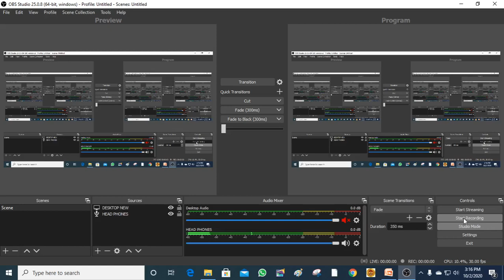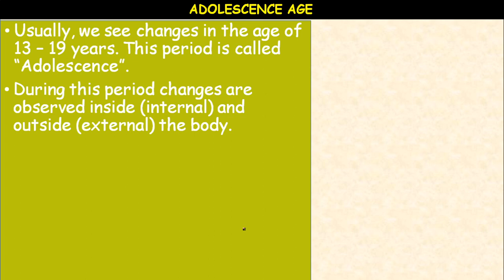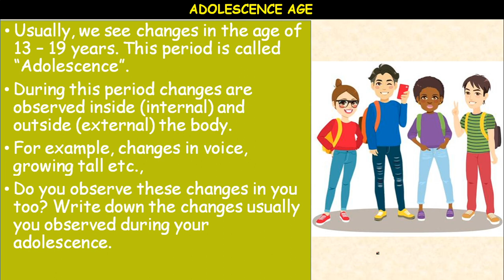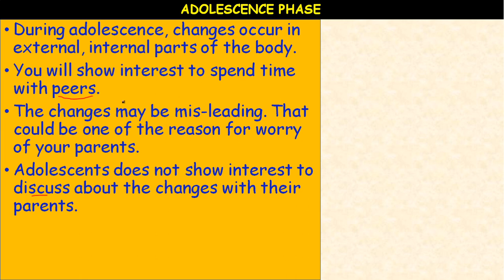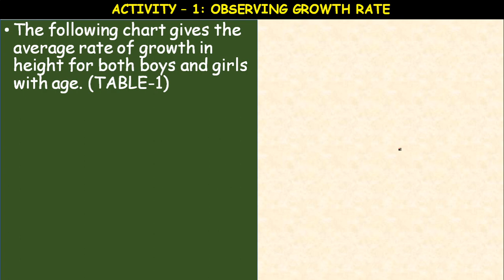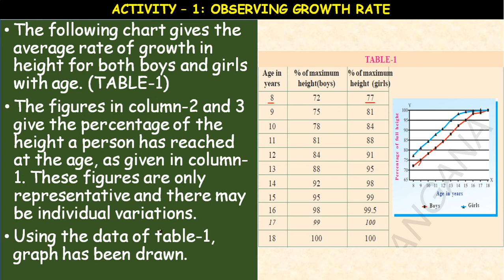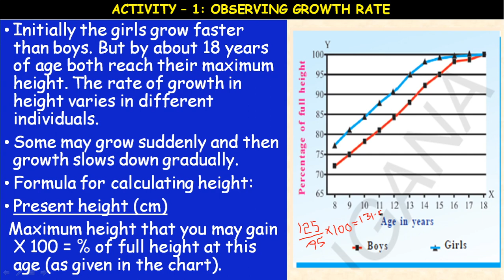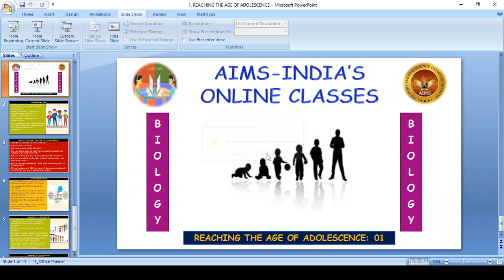8TH | BIOLOGY | REACHING THE AGE OF ADOLESCENCE | PART 01 | AIMS INDIA